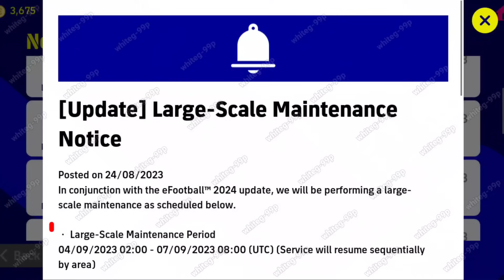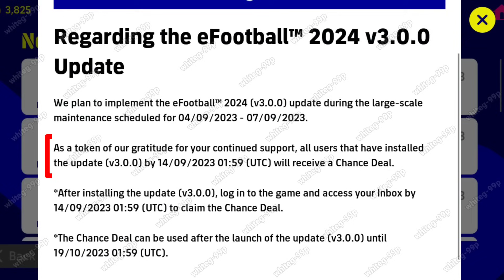eFootball 2024 Mobile Is Here !! eFootball 2024 Update 🔔🔥